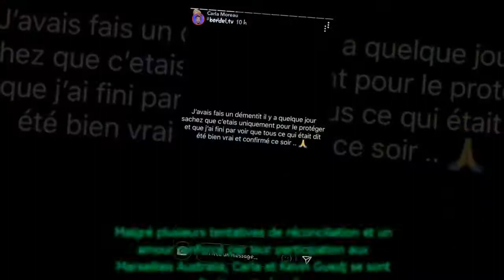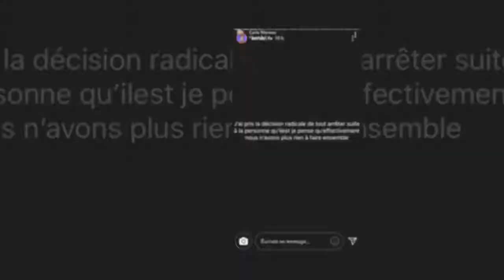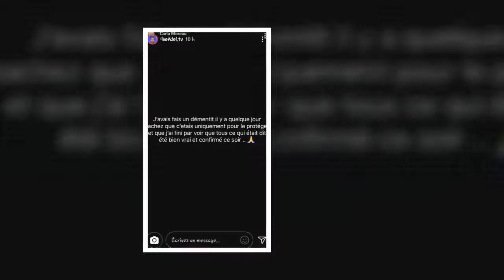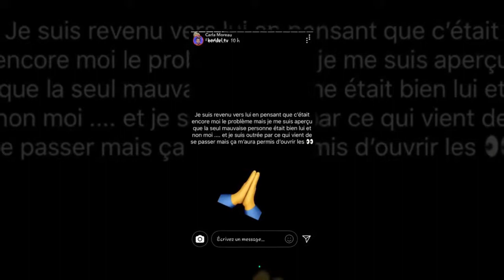Les Marseillais Australia : Carla annonce sa rupture avec Kevin sur Snapchat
En février dernier, des rumeurs avaient laissé entendre que Kevin avait trompé sa chérie Carla Moreau lors d'une soiré en boîte de nuit. Si la candidate des "Marseillais Australia" avait démenti une quelconque infidélité de son petit ami, elle a finalement annoncé leur rupture ce week-end sur Snapchat.